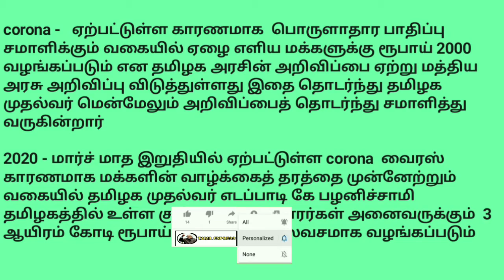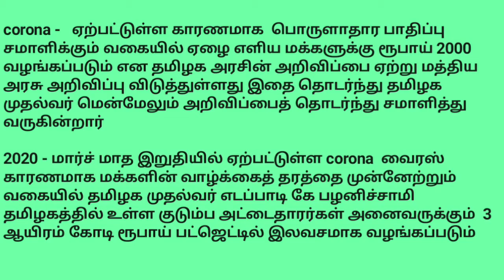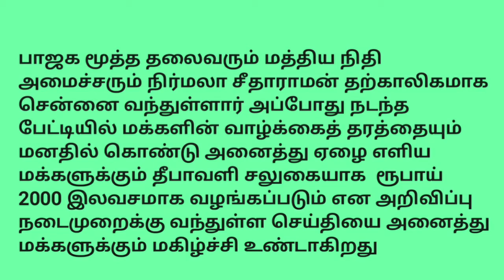தமிழக அரசு தீபாவளி சலுகையாக அனைத்து குடும்ப அட்டைதாரர்களுக்கு ரூபாய் 2000 வழங்க உத்தரவு - 2020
தமிழக சார்ந்த அனைத்து ரேஷன் அட்டை  வைத்திருக்கும் அனைத்து குடும்ப அட்டைதாரர்களுக்கு  ரூபாய் 2000 ₹ வழங்க உத்தரவு

New scheme